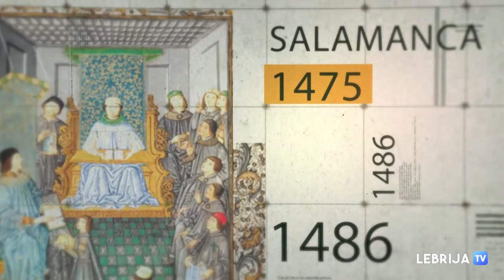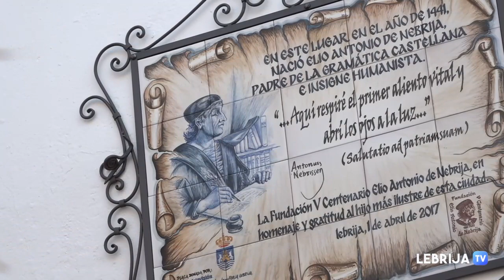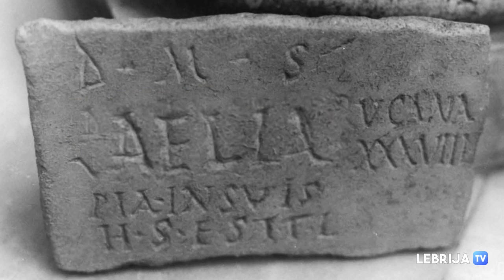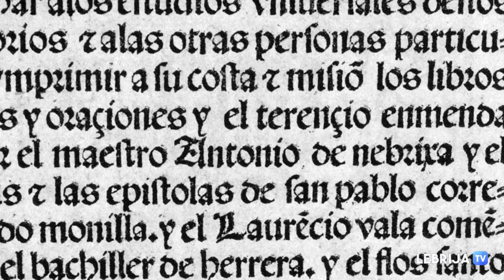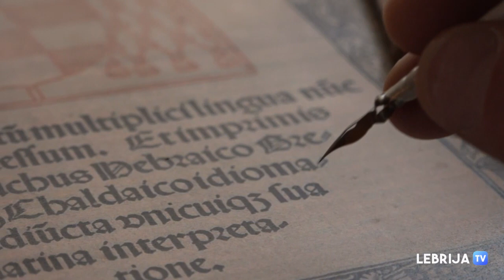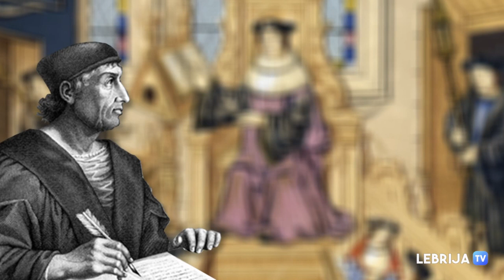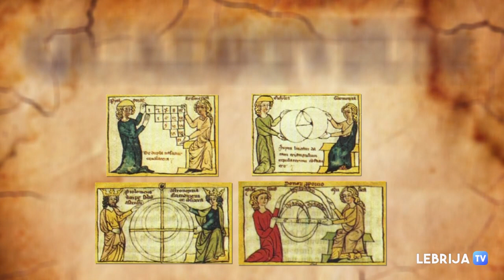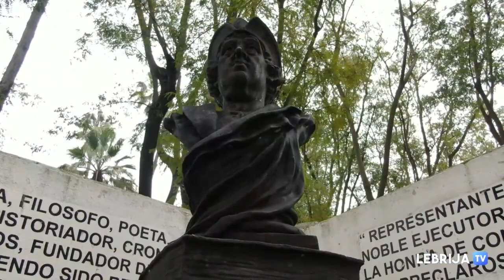Primera parte del documental “Descubriendo a Nebrija: la pasión de saber”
Con motivo del V Centenario de la Muerte de Elio Antonio de Nebrija, el Centro del Profesorado de Lebrija, con la colaboración del Ayuntamiento de Lebrija y la realización de Lebrija TV, ha elaborado la primera parte del documental  “Descubriendo a Nebrija: la pasión de saber” para divulgar la vida y obra del insigne humanista.